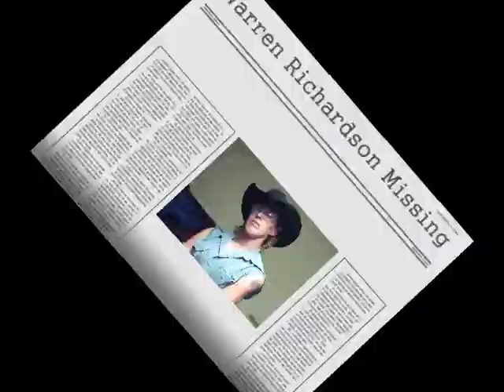warny 2 trailer